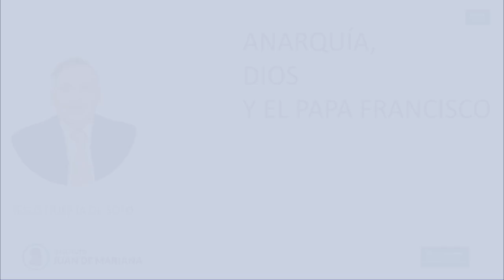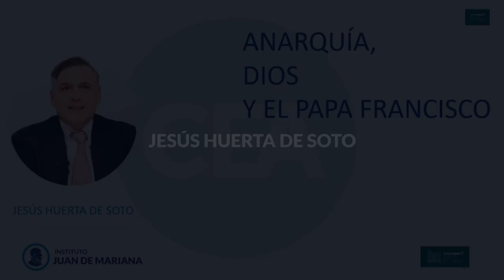Jesús Huerta de Soto – Anarquía, Dios y el Papa Francisco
Jesús Huerta de Soto intenta demostrar que Dios es libertario en su conferencia magistral en el X Congreso de Economía Austriaca (17 de mayo de 2017), que tuvo lugar en la Fundación Rafael del Pino en Madrid.

El Congreso es una cita anual de referencia donde estudiantes, profesionales y profesores debaten las más recientes aportaciones académicas en los ámbitos de la economía, la política, la sociología, la filosofía y la ética en la tradición de la Escuela Austríaca de Economía o desde posiciones que la complementen y enriquezcan.